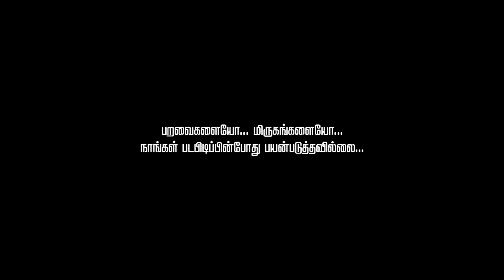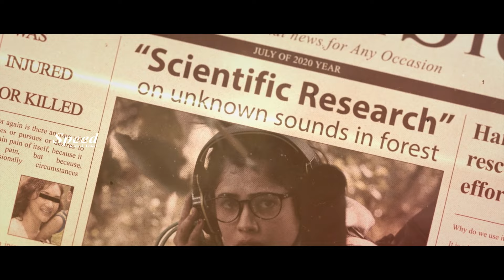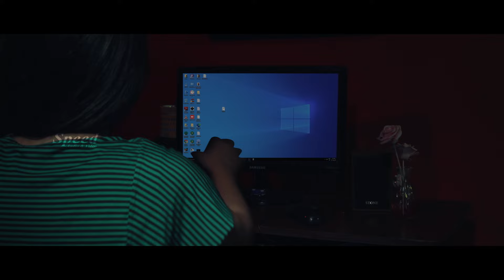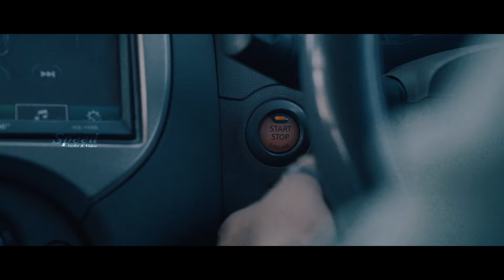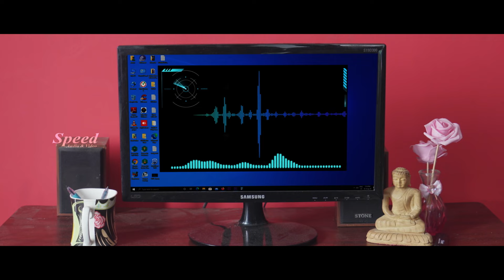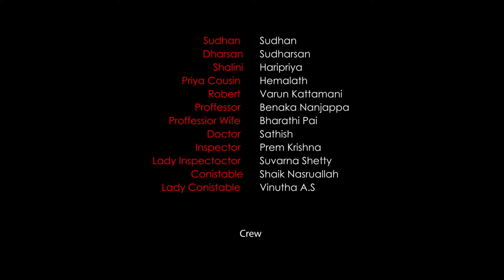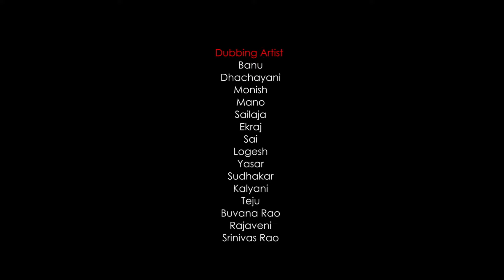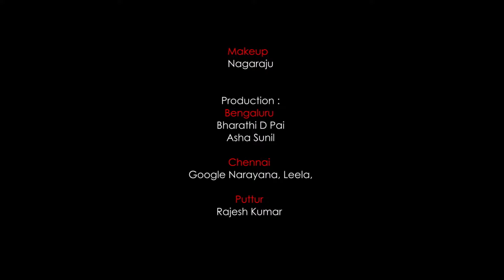New Tamil Thriller Movie | Dhwani Tamil Full Movie | Priyanka, Prabhu, Suthan, Sudarshan, Haripriya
Story,Screenplay & Direction : S.R. Bhalaji
Presented by : AYK ERA Studios
Producer & Editor : Anil Y Kumar
Co - Producers : J.Baskaran, I. Latheep
Cinematography : Agil.j
Music Composer : Pravin. G
Lyrics : Sivaganga
Singer : Shalini